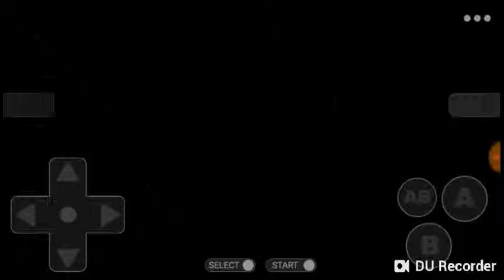Aavesh khan pokemon fire red game